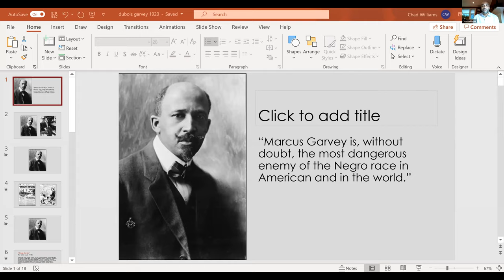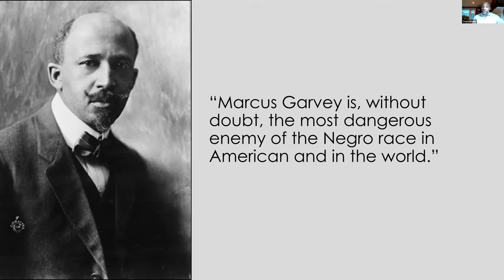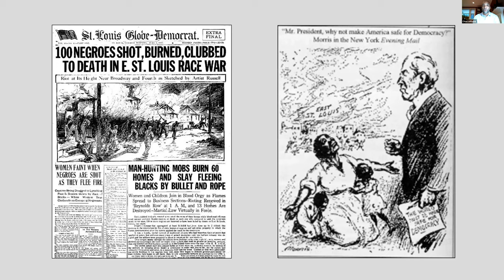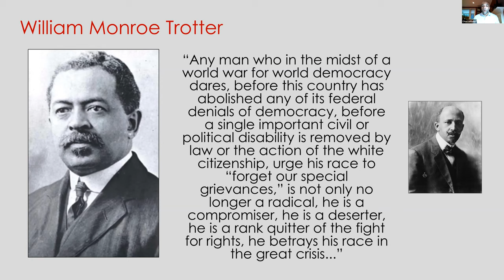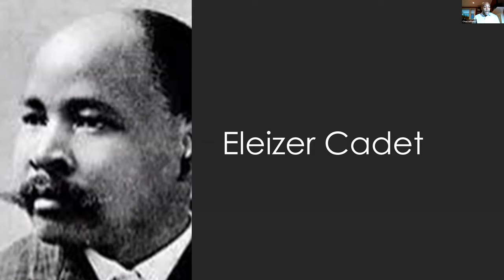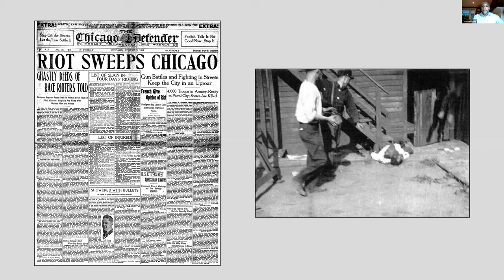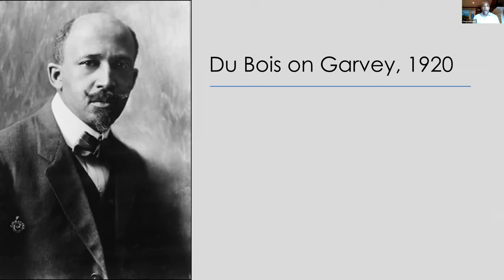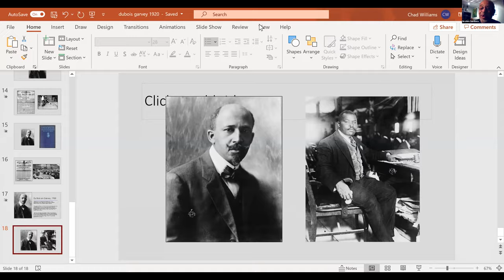Why are Black Folks Still Complaining?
Garvey versus Du Bois, Nationalism or Integration 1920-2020

The year 1920 was a momentous one. The vestiges of a worldwide pandemic still lingered. "Race Riots" had rocked the country the previous year, presaging the destruction of Tulsa's "Black Wall Street" the following year. Into the racial maelstrom strode two men and their movements; W. E. B. Du Bois of the NAACP and Marcus Garvey of the UNIA (Universal Negro Improvement Association). Both men were ardent Pan-Africanists. Du Bois had been a leader at the Pan-Congress in Paris in 1919 and in 1920 published "Darkwater" a collection of his thoughts over the past two decades. In 1920 Garvey called a meeting of over 20,000 in New York, and proclaimed that the time for talk was over. Integration was not the answer; true liberation lay in national self-determination of peoples, one of the aims of World War I. The scattered skein of Black politics crisscrossed in 1920. Du Bois went to Liberia three years later as the representative of a Republican administration.That same administration deported Garvey as an undesirable alien. He never returned.

The historical conjuncture of these two men raises several questions. What has been the effect of black immigrants on Black politics in the US in the last one-hundred years? Female suffrage came in 1920 and today Black women are stalwarts of one party. What was the role of women in both Black movements? Garveyism spread throughout the world. How did it confront African realities on the ground in South African and Liberia? Are African Americans a "race," a "caste' or a "national minority" in the light of the American experience. What strategy benefited them most?

Panelists:
- Ibrahim K. Sundiata, an American scholar of West African and African-American history and the Samuel J. and Augusta Spector Professor Emeritus of History and African and African-American Studies at Brandeis University will lead the discussion with panelists including
- Chad Williams, the Samuel J. and Augusta Spector Professor of History and African and African American Studies at Brandeis University.
- Ebony Coletu, Assistant Professor of African American Studies, Penn State University
- Robert Trent Vinson, the Frances L. and Edwin L. Cummings Associate Professor of Africana Studies & History; Coordinator of Concentration in African Diaspora Studies, William & Mary

This event is hosted by the Brandeis Alumni of Color Network.